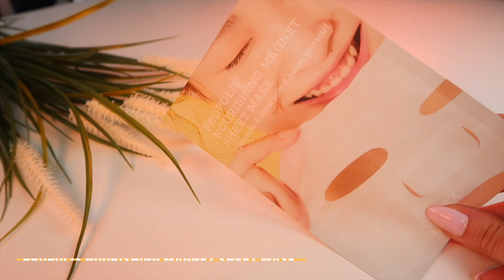PROPOLIS - JAK DZIAŁA ? DLA JAKIEJ CERY?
Magiczna moc propolisu ? ZDECYDOWANIE TAK !
Leczy nie tylko TRĄDZIK ale i rozjaśnia skórę i pięknie odżywia.

By Wishtrend Polyphenols in Propolis 15% Ampoule 30 ml

MASKI:

I'm from Honey Mask 120g - Miodowa maseczka do twarzy

COSRX Full Fit Propolis Nourishing Magnet Sheet Mask 21ml